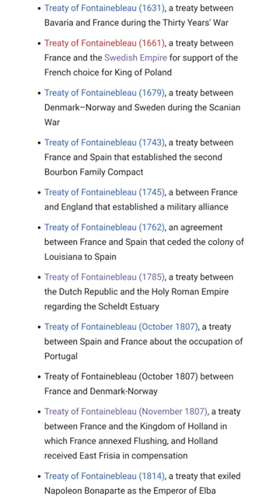How Austria lost a war over a kettle